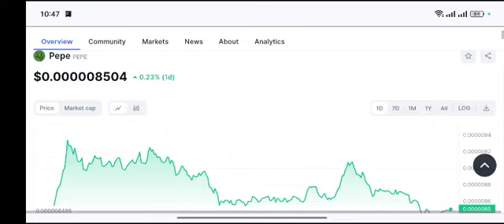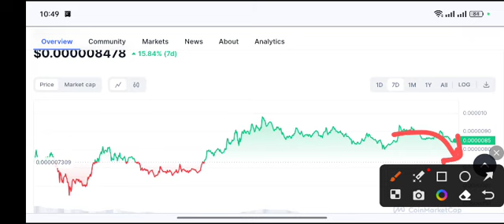Pepe Price Target! Pepe coin Price Prediction